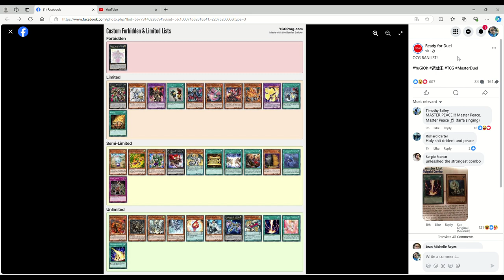THIS NEW BAN LIST HAS MASSIVE IMPLACATIONS!